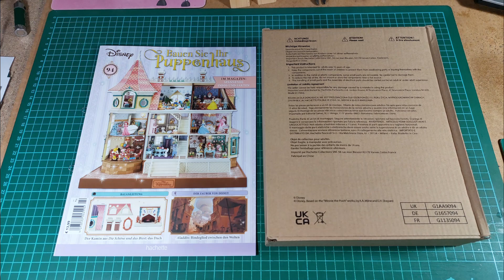Disney Puppenhaus Hachette Lieferung 24 Ausgabe 92 - 95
Hachette 1:20
Lieferung 24
Ausgabe 92 - 95
Baubericht mit Bilder